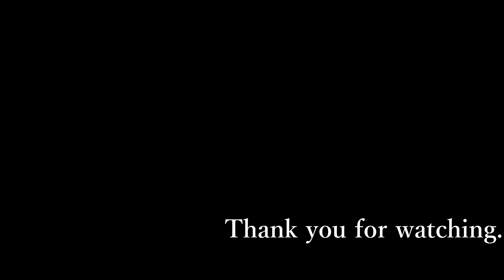焼き鳥をホットサンドメーカーにのせて、焼いて、ひっくり返すだけ、かんたんでやみつき！【焼き鳥】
無性に焼き鳥が食べたくなり、ホットサンドメーカーで作ってみました。
ホットサンドメーカーにのせて焼きてひっくり返すだけで油もはねずかんたんにおいしい焼き鳥が作れます！

《材料》
マキシマム　適量
米油　適量